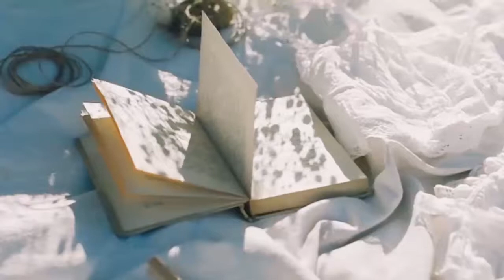Breeze / Fantastic / Fresh – MBB (No Copyright Music)/저작권 무료 음악/산,바다,자연 이미지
[0:00]:
[2:36]:
[5:20]:
🎵 Track Info:
[0:00]:
Genre and Mood: Dance & Electronic - Inspirational
[2:36]:
Title: Fantastic by MBB
[5:20]:
🎧 Available on:
[0:00] Breeze:
[2:36] Fantastic:
[5:20] Fresh:

무료이미지